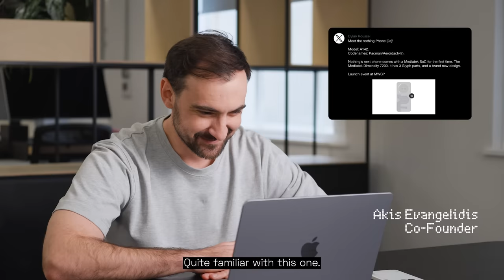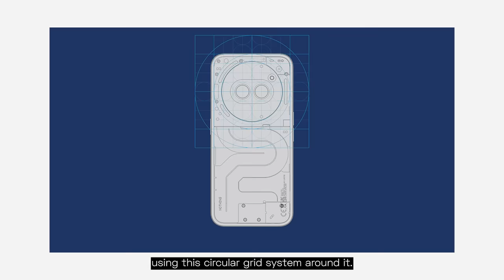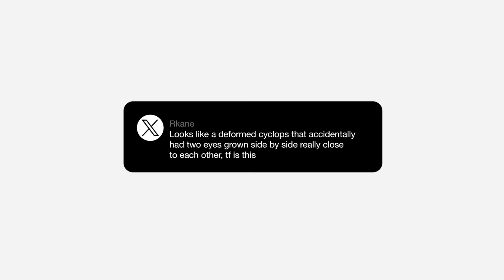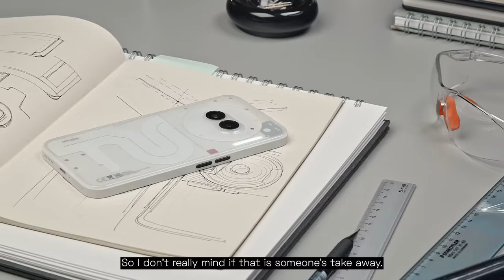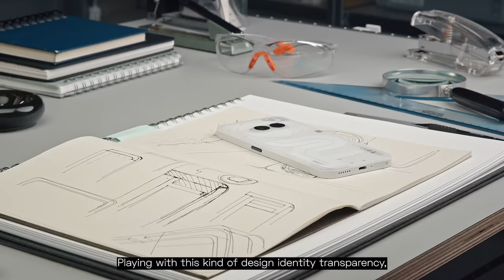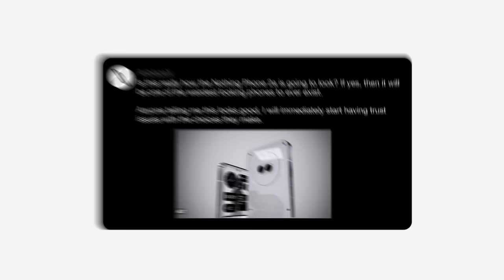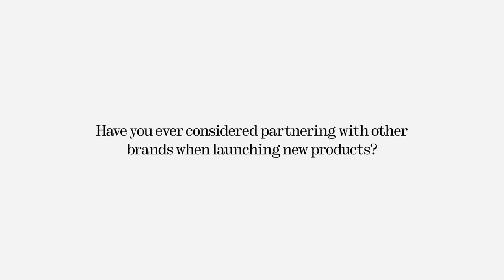Nothing CEO Reacts to Leaked Phone (2a) Tweets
Join Carl Pei and team as they react to mean tweets surrounding early leaks of Phone (2a). Stick around until the end when we answer the internet's hottest Phone (2a) questions.